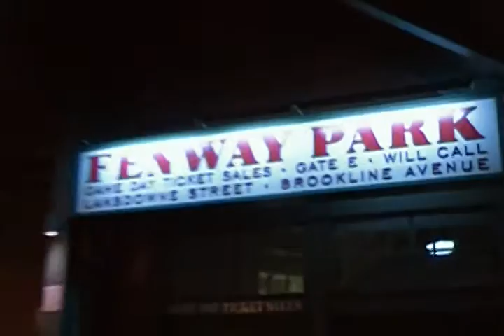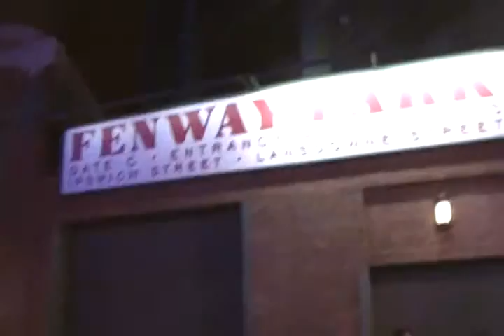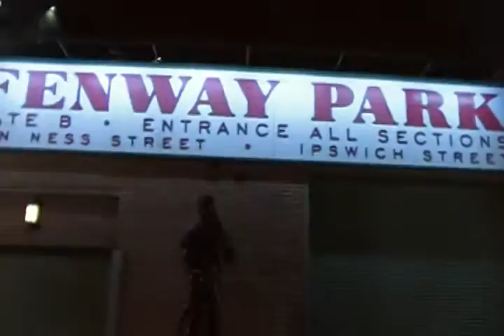2009-06-20 Red Sox Game (17) Street Musician & Fenway Park Nite 2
Street Musician